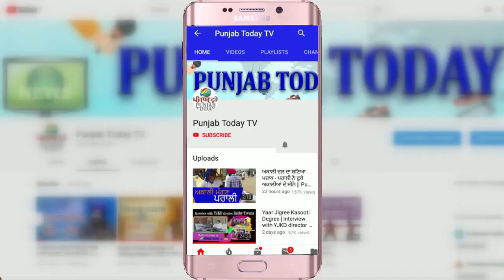Nationalism is not the right framework for solving the global problems mankind faces (Eng subtitles)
Message of Jathedar, Sri Akal Takht with English subtitles
Recently the acting Jathedar, Sri Akal Takht Sahib, Giani Harpreet Singh addressed the Sikh congregation. He mentioned how the Coronavirus is a major challenge for our times. He also stated that there is no need to criticise nationalism but it is clear that for the challenges humanity faces, nationalism is not an adequate framework to solve the crises. By saying this he raises an important issue which the intellectuals need to consider seriously.

Here is the video of his message with English subtitles